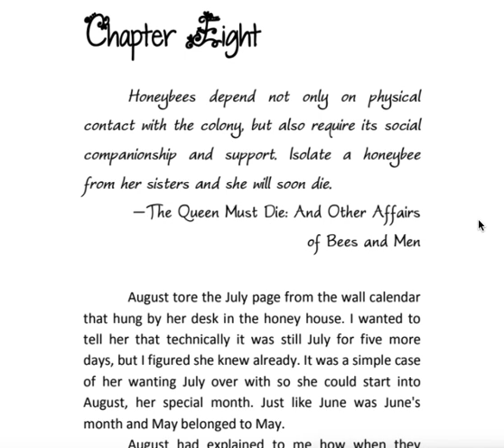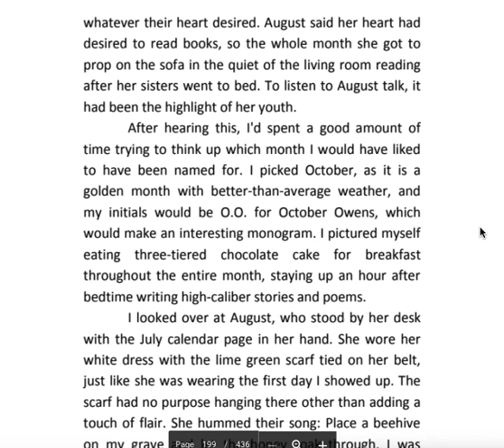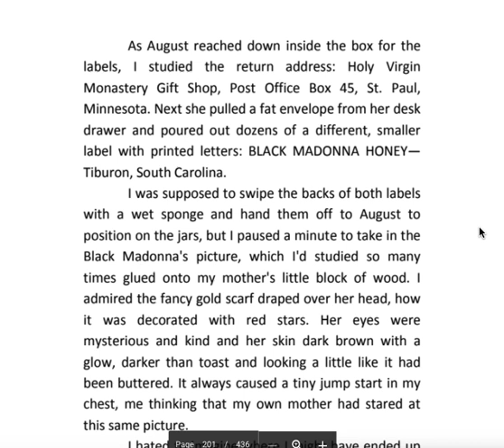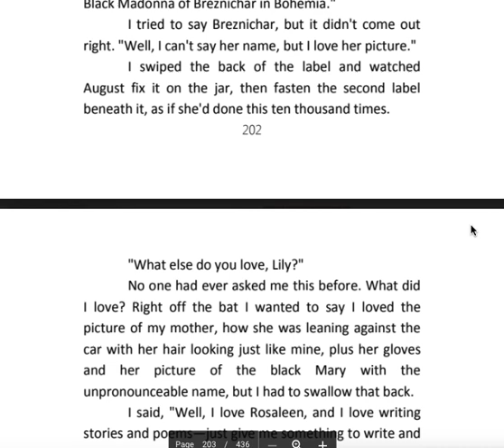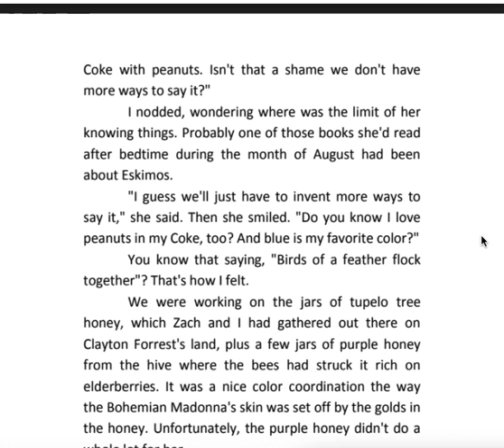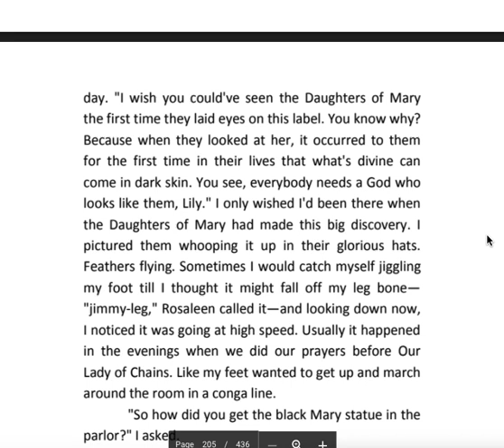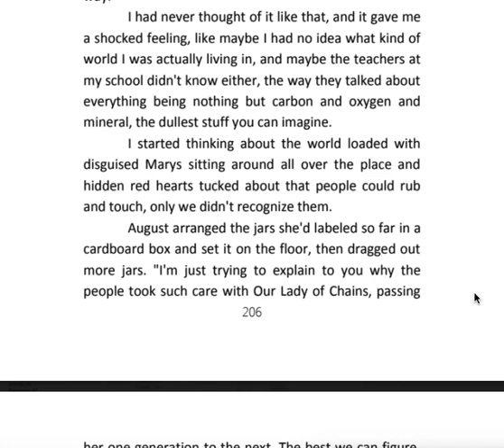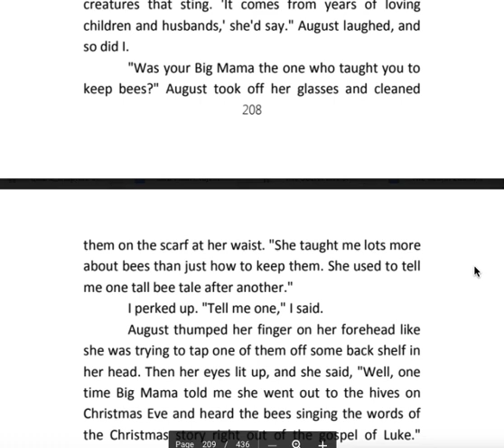SLB Ch. 8, Part 1